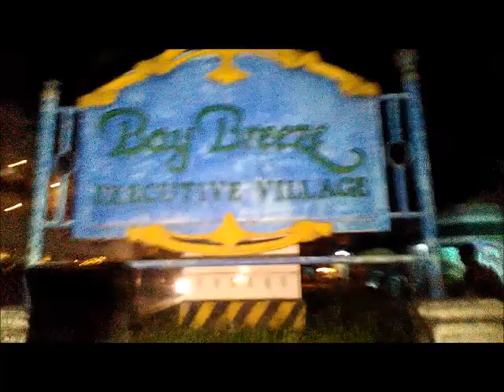The Adventure of Cece